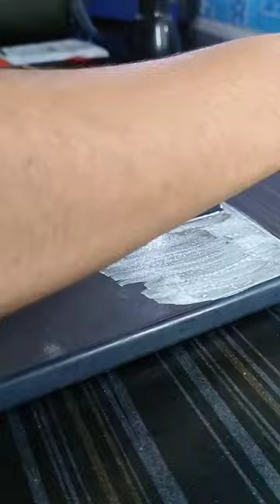colourful mobile cover Art